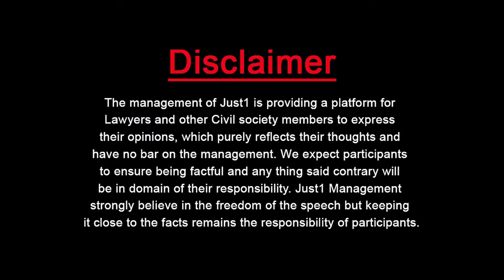Legal Hap Punjab Information Commission Part 1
Punjab Information Commission, under the dynamic & aspiring leadership of Chief Commissioner, Mahboob Qadir Shah, arranged a very well attended seminar for Civil Society at Alhmra Art Center, where the Panel included Justice( R )Afzal Haider, Justice(R) Anwar Ul Haq,Former Chief Justice Lahore High Court, Justice( R) Sh. Ahmed Farooq, Federal Chief Information Commissioner, Chief Information Commissioner Punjab and Comissioners from Center, Punjab & KPK